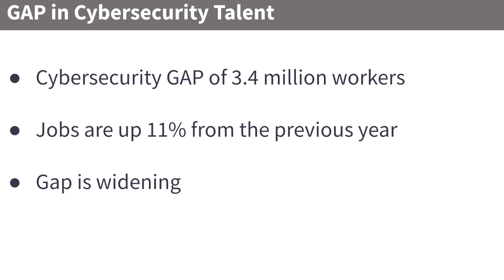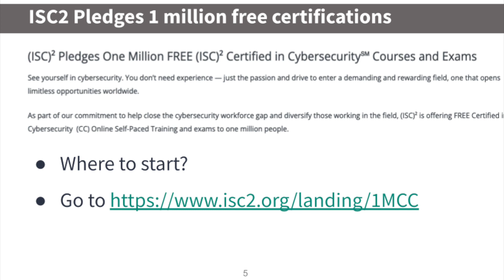Get Certified in Cybersecurity FREE ISC2 EXAM and Training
✅ CISO Guide to Cyber Resilience Book

This video talks about the cybersecurity workforce gap and how to apply for the ISC2 free cybersecurity certification.

Certified in Cybersecurity (CC) Exam All-In-One study guide